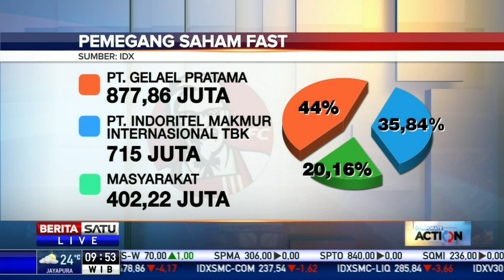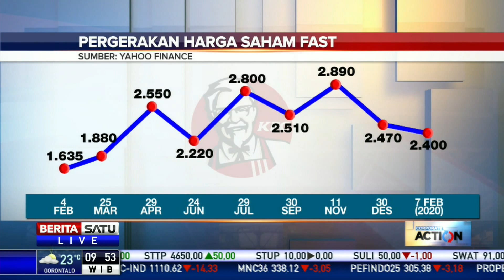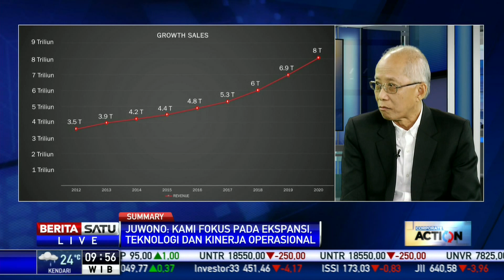Corporate Action: Optimisme Fast Food Indonesia #2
Potensi pertumbuhan PT Fast Food Indonesia Tbk sangat besar sejalan dengan prospektifnya bisnis consumer goods. Bagaimana strategi bisnis dan prospek saham FAST ke depan? Selengkapnya membahas tema ini bersama Direktur Fast Food Dalimin Juwono.